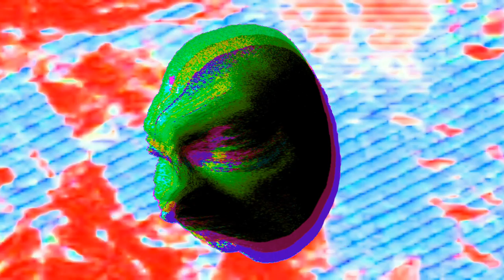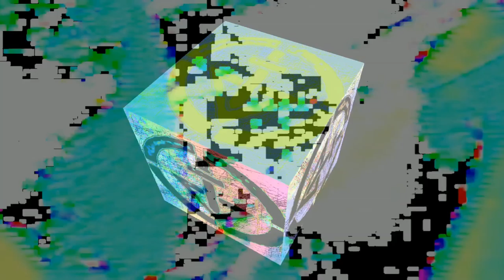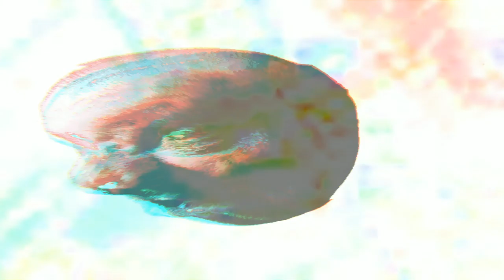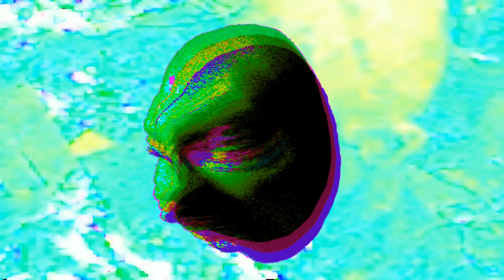World Hates what World Hates - Noise Film by Jaime Cleeland sound by Cyborg Hobo